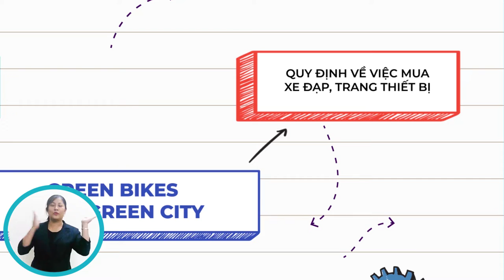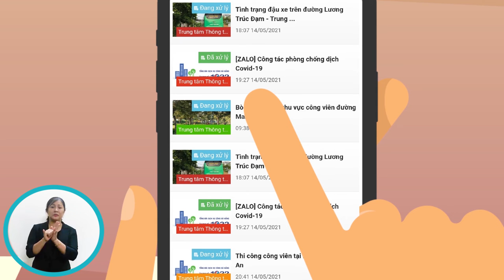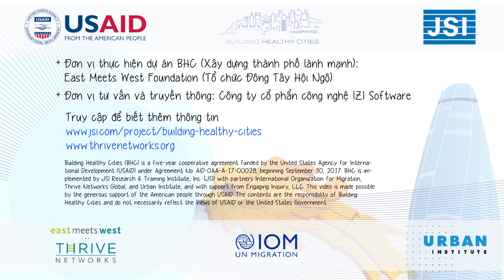1022 Communications Video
This video is one of the activities of the USAID-funded Building Healthy Cities Project (BHC), led by JSI and implemented in Vietnam by East Meets West Foundation.